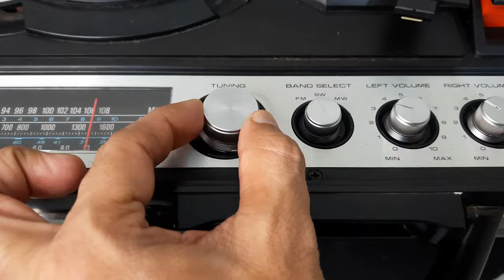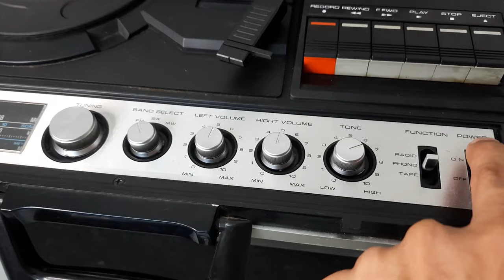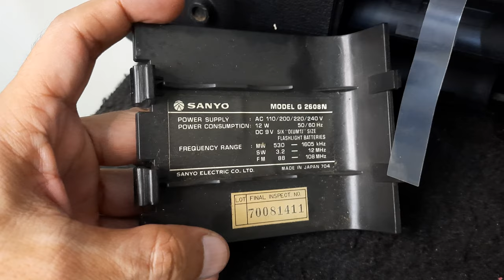Sanyo G 2608N Portable Music Center How To Use Kaise Chalaye, Price And Connection IN HINDI